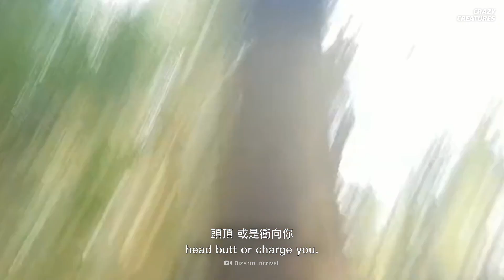牠是爬蟲類的親戚嗎？| 瘋狂生物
為什麼牠們很危險？
他們是恐龍的親戚嗎？
他這個東西是用來做什麼用的？